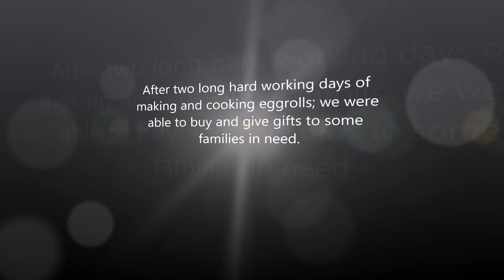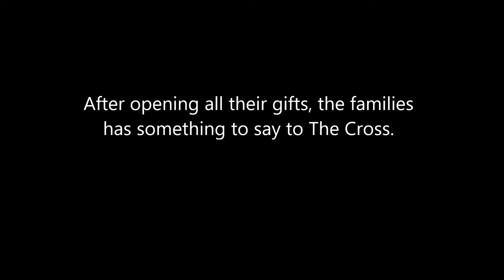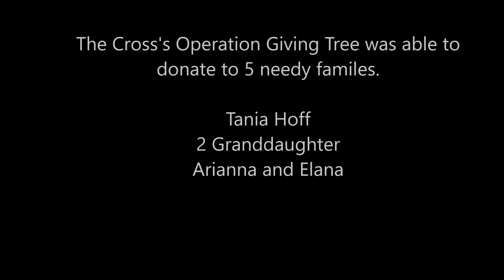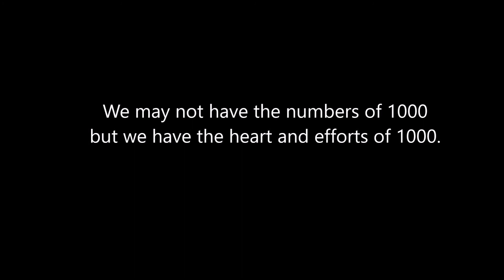The Cross's Operation Giving Tree 2017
Thanks to everyone that help make this possible for us to help some needy families in our Central WI community.  Thank You!